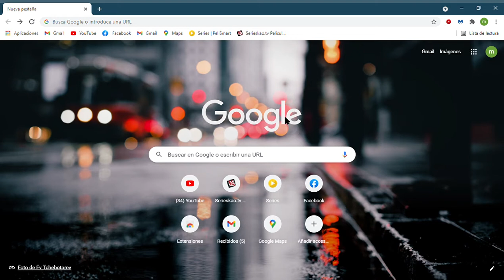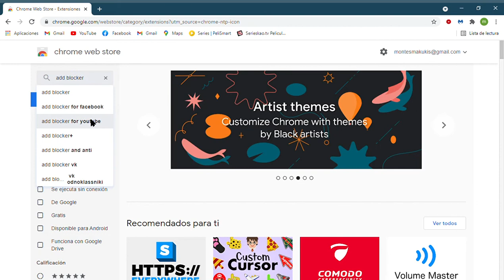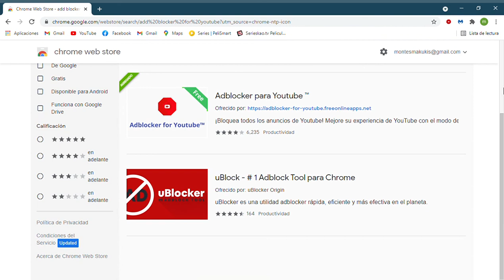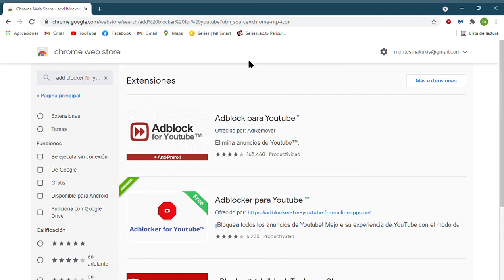como quitar los anuncios de youtube "add blocker"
es muy bueno pruebenlo totalmente gratis